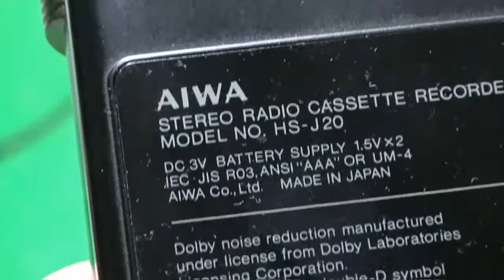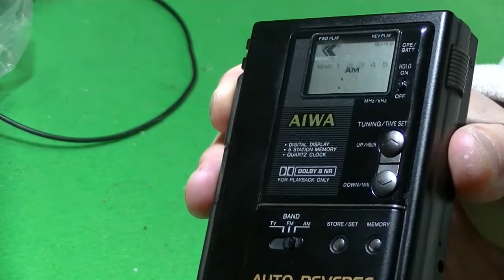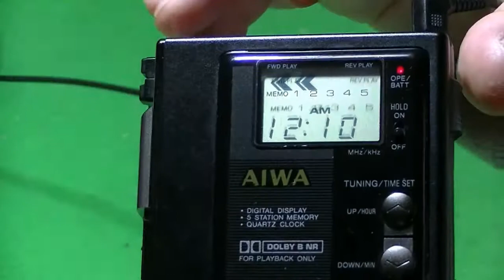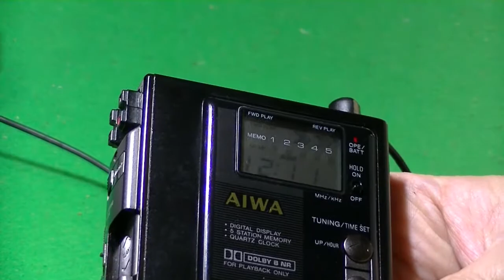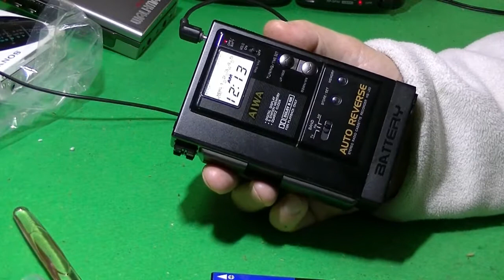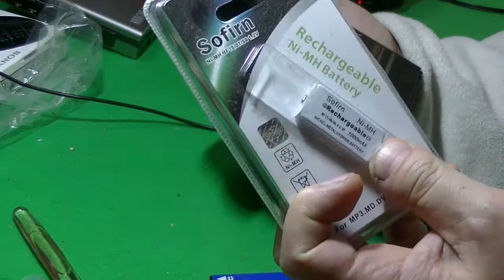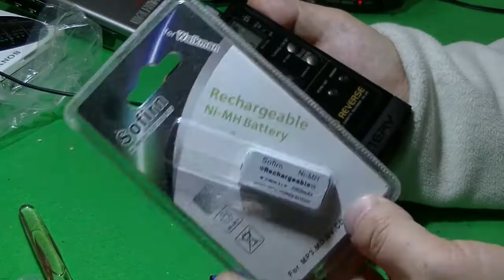AIWA 1988年 ポータブルカセットレコーダー HS-J20